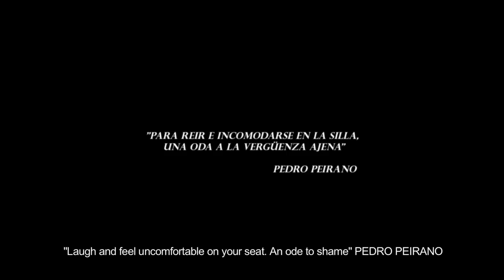Trailer cortometraje "TALLER"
Dirección: Samuel González / Tomás Arcos

Idea Original: Tomás Arcos

Guión: Samuel González / Tomás Arcos

Sinopsis / Synopsis:

Un joven actor recién egresado de la Escuela de Teatro en Santiago, vuelve a su ciudad natal Valdivia, para realizar un taller experimental con 20 aficionados. Luego de varias semanas de clases, todo culmina con una jornada al aire libre, donde el joven actor propone un particular y provocador ejercicio.

A young actor, recently graduated from the Drama School in Santiago, returns to his home town Valdivia, to carry out an Experimental Drama Workshop with 20 amateur young people. After several weeks of classes, the Workshop ends with an outdoor activity, where the young actor suggests a particular and provocative exercise.

Elenco:

Pelusa Van de Maele
María Barrientos
Evelyn Huinao
Karla Triviños
María Jose Ruiz
Felipe Lagos
Aaron Cortez
Almendra Almarza
Andrea Santana
Paulina Santana
Hans Bock
Olivier Estampes
Arnold Cortez
Francisco Espinoza
Gustavo Ellwanger
Javiera Cocio
Jenifer Silva
Juan Sáez
Marco Mayorga
Felipe Araya
Samuel González

Producción

SAMUEL GONZÁLEZ / TOMÁS ARCOS / ADRIANA SILVA

Dirección de Fotografía y Cámara 1

PABLO NUALART

Steadycam y Cámara 2

CRISTOBAL DURÁN

Sonido directo y Post Producción de audio

NATÁN IDE

MAURICE GRANDJEAN / ADRIÁN SILVA

Direccíon de arte

SAMUEL GONZÁLEZ / TOMÁS ARCOS

Montaje

Pablo Nualart

Diseño gráfico

RICARDO METAYER

Diseñador web

PEDRO ASTE

Subtitulaje

BRUNO BETTATI

Foto fija

DIEGO OLEA